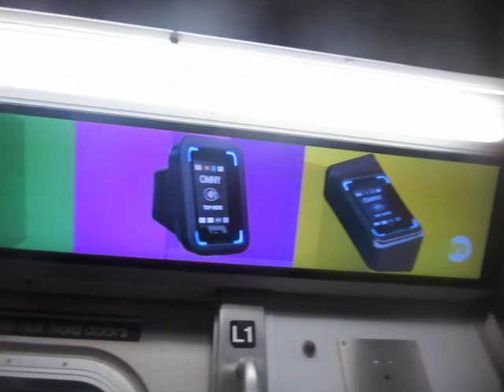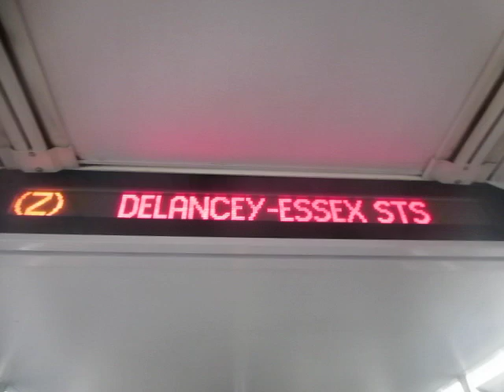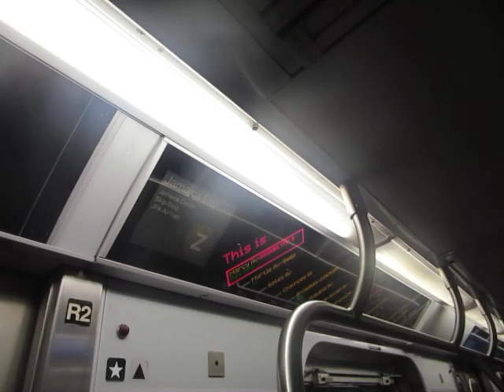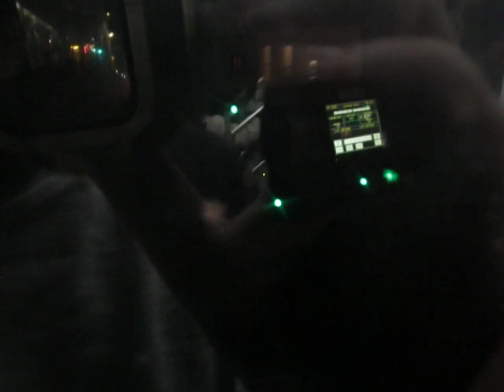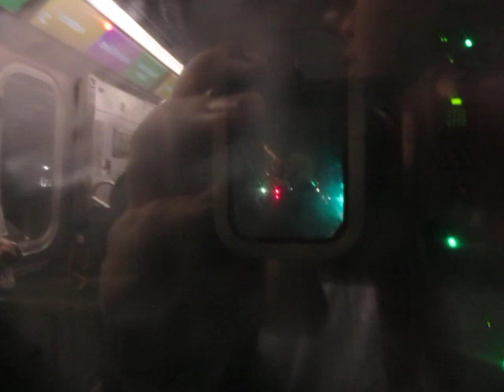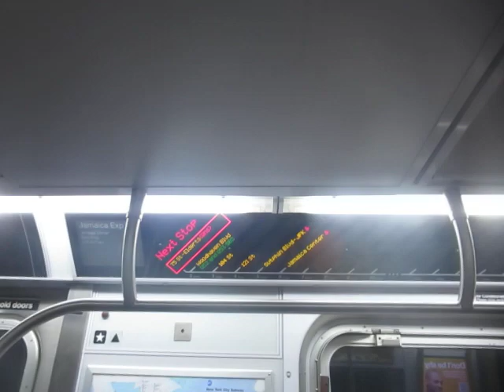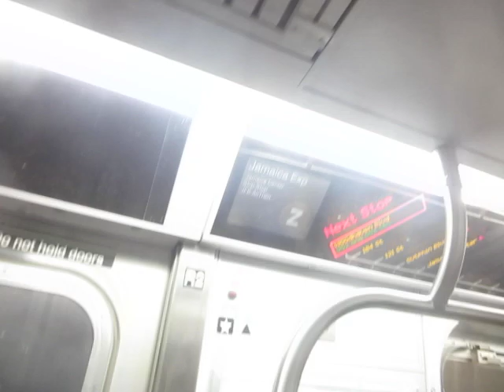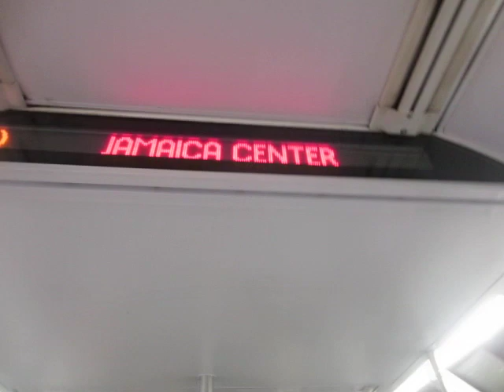The ENTIRE Z train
No, like, seriously, I took the entire Z train from Broad Street to Jamaica Center. Seriously.
See if you can find the J/Z markers on the tracks! Or, try to anyway, it's soooooooooo dark...